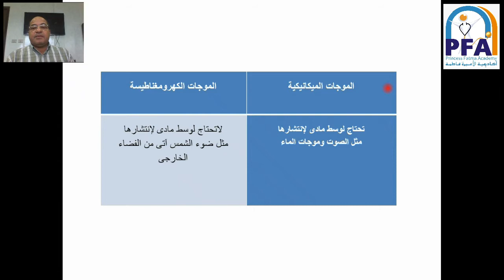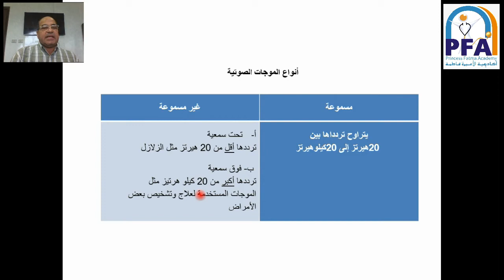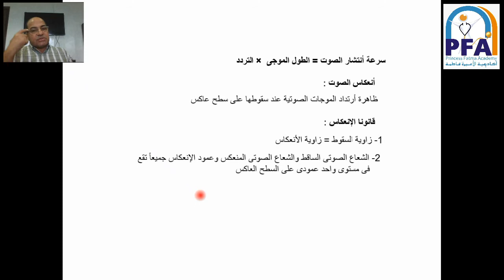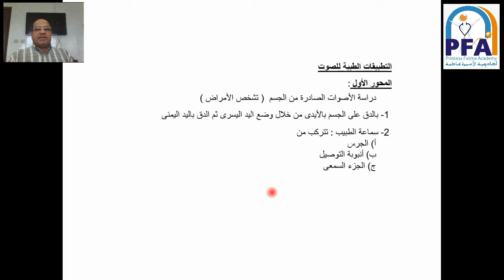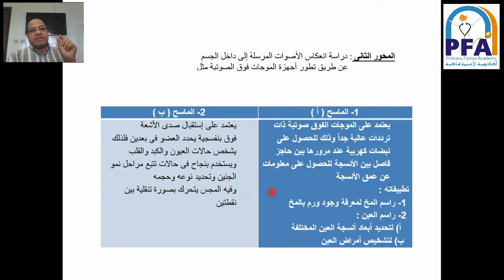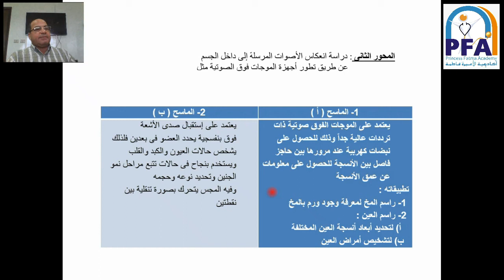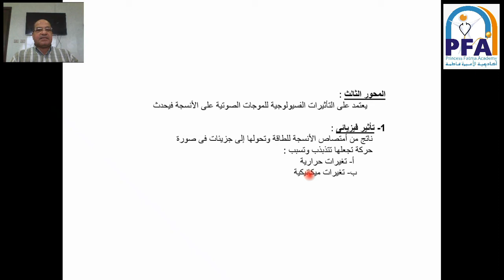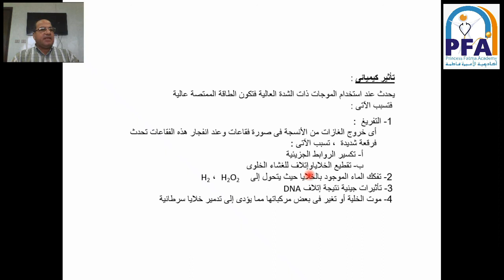فيزياء الفصل الأول جزء2 - الصف الثاني الثانوي - العام الدراسي 2020-2021م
فيزياء
الصف الثاني الثانوي
المحاضر أ. عاطف رزق
فيزياء - الصف الثاني الثانوي - العام الدراسي 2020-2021م